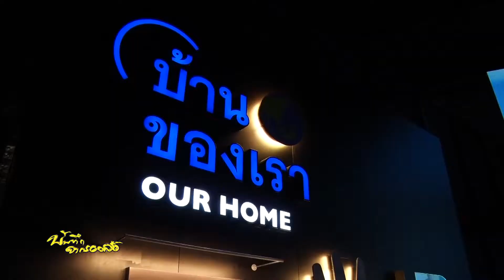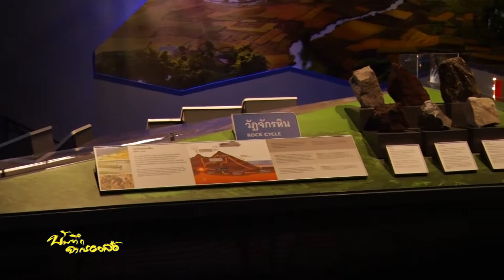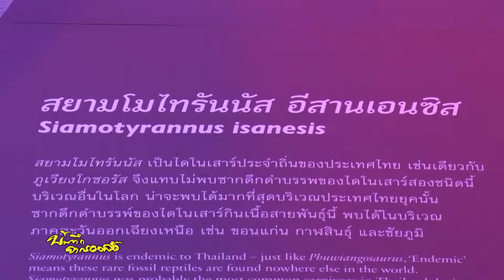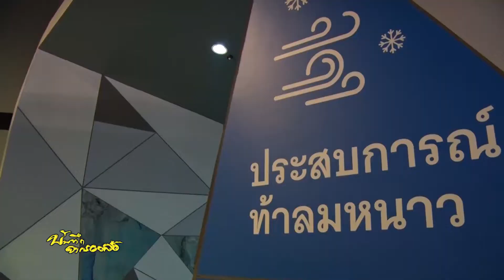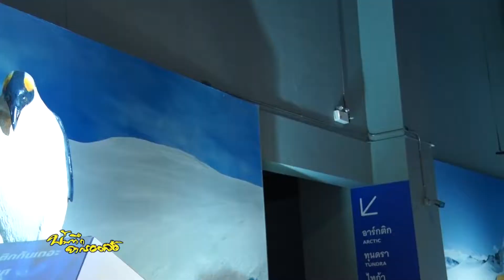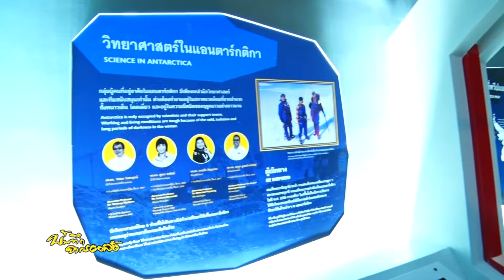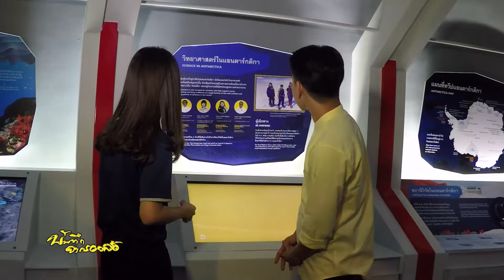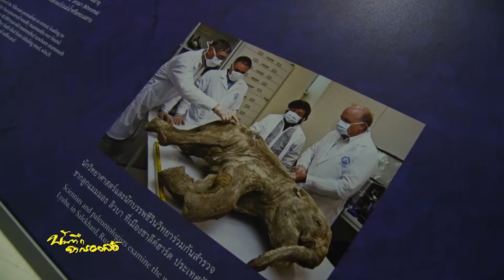บันทึกจากรอยล้อ : ตอน Rama9 Museum Ep1 [15 ก.พ.63]ช่อง Nation TV22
1. รายการโทรทัศน์ "B-Drive" รู้จริงเรื่องรถ ออกอากาศทุกวันอาทิตย์
2.รายการ"Drive 'N Ride ขับขี่ไปด้วยกัน ออกอากาศทุกวันพุธ
3. รายการโทรทัศน์ "รู้เรื่องรถกับพัฒนเดช" ออกอากาศทุกวันอาทิตย์ เวลา 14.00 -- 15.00 น. ทาง Nation Channel
4. รายการโทรทัศน์ "บันทึกจากรอยล้อ" ออกอากาศทุกวันเสาร์
5. รายการวิทยุ "Auto Variety" ทุกวันจันทร์ -- เสาร์
6. รายการวิทยุ "Autocar Magazine On Air" ทุกวันจันทร์ -- ศุกร์
7. รายการวิทยุ "Auto On Air" ทุกวันจันทร์ -- เสาร์
8. รายการวิทยุ "C" ทุกอาทิตย์
9. นิตยสาร " Autocar Thailand " นิตยสารรถยนต์ชั้นนำซึ่งได้รับลิขสิทธิ์จากนิตยสาร AUTOCAR